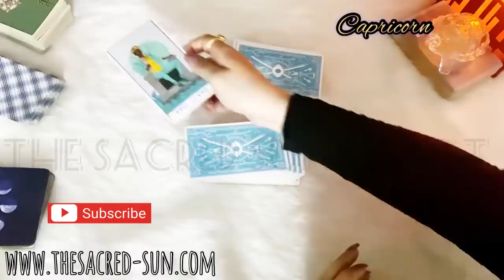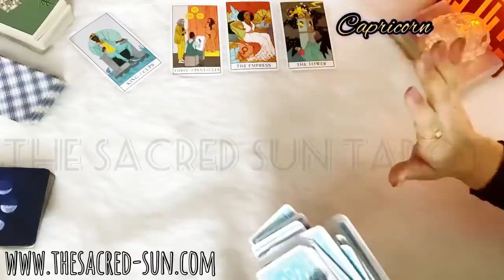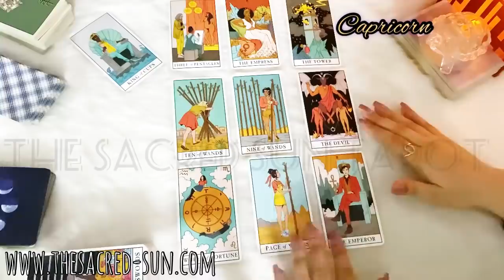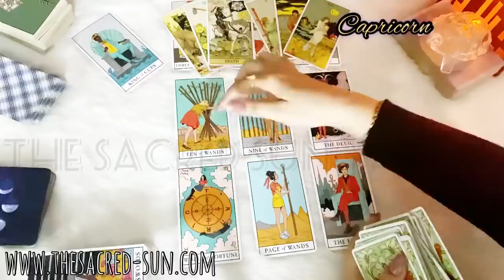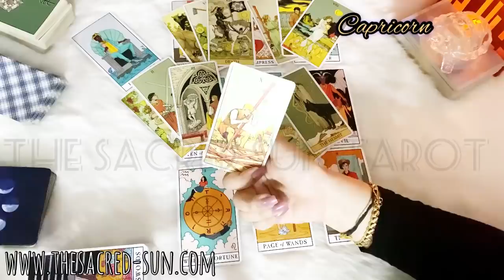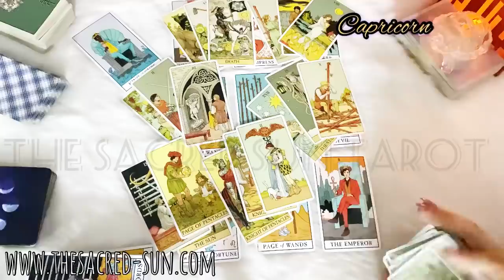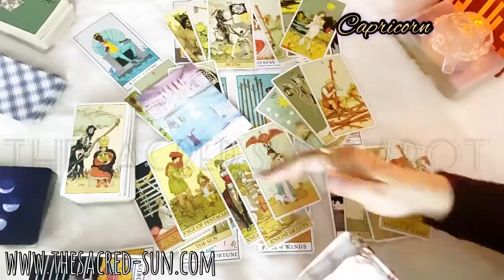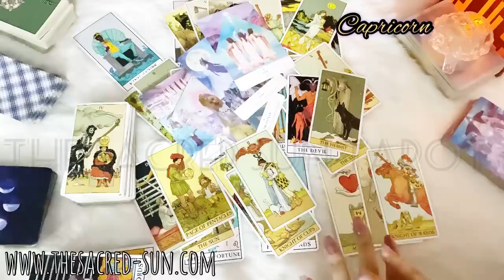Capricorn ♑️ This Union is blessed 👩‍❤️‍👨🥰~ very specific reading for someone 💕💖 April 2021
Capricorn April 2021.. weekly Tarot card READING FOR earth sign CAPRICORN .

Love relationship tarotcard reading for their partner's / Ex/ significant other's true intentions... It may or may not resonate with all.